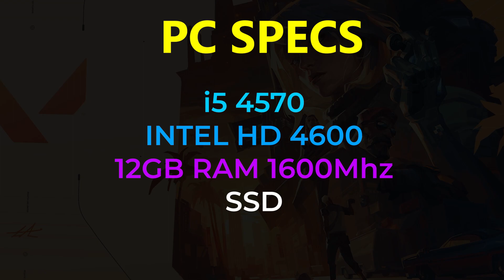VALORANT in INTEL HD 4600 + i5 4570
Testing how Valorant performs with Intel HD 4600 and i5 4570 in full 2024 👍

• 🕰 Chronology:

00:00 PC Specs
00:07 Valorant / Intel HD 4600

• 🖥 PC Specifications:

12GB Ram 1600mhz (NO dual channel)
SSD

• 🎶 Music used in this video :

 Provided by the Youtube library!

valorant valorant intel hd 4600, valorant i5 4570, intel hd graphics 4600 valorant , valorant 2024 intel hd 4600